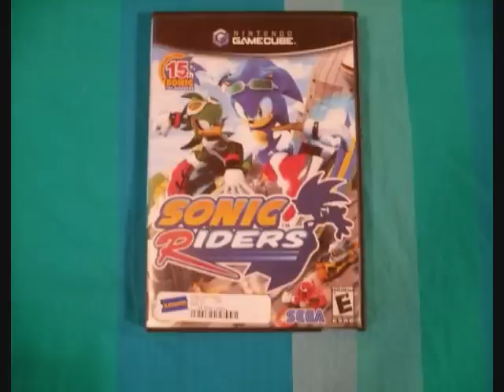Goodies from yard sales #4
More stuff that are good and classic.